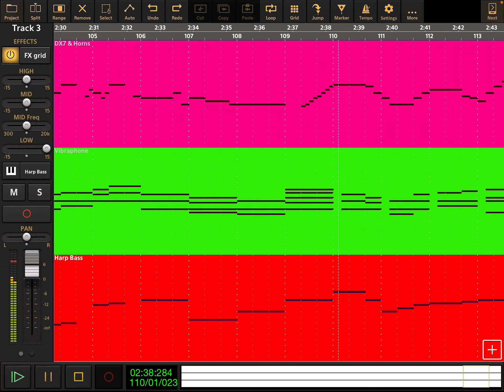The Wonder Pets - I Will Fly To The Hedgehog - Audio Evolution Cover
The Wonder Pets - I Will Fly To The Hedgehog - from Season 1 Episode 16 - Save The Hedgehog / Save The Crocodile.

Track Colors:

DX7 & Horns: Pink
Vibraphone: Green
Harp Bass: Red

Lyrics Here:

(Opening)

Why yes it is the hedgehog.
Yes it is the hedgehog.
How will we get him free?
My friends, leave it to me.

(5X)

I will fly to the hedgehog.
Give him a tug.
He will climb out.
And Tuckstir will give him a hug.

And i will give him a hug.